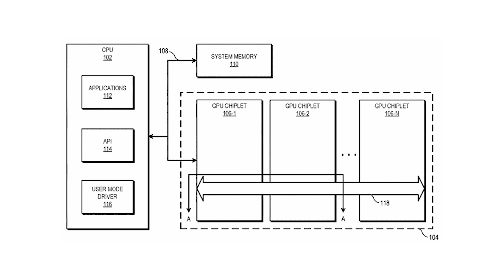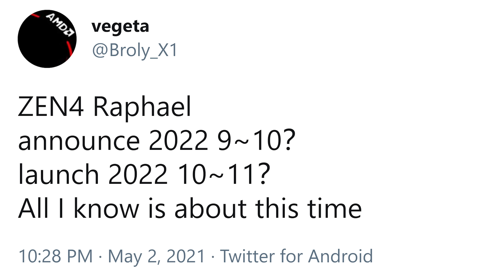Nvidia Has NO CHANCE Against THIS & Zen 4 Leaked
AMD's RX 7900 XT will be over 2.5x faster than the RX 6900 XT and RTX 3090 according to a new leak. Additionally Nvidia's RTX 3080 Ti Suprim X just had its price leaked and Zen 4 Ryzen 7000 had its release date leaked.

Intro - 0:00
RX 7900 XT Leak - 0:19
RTX 3080 Ti Price - 3:00
Zen 4 Leak - 5:38

FULL DISCLOSURE
END DISCLOSURE